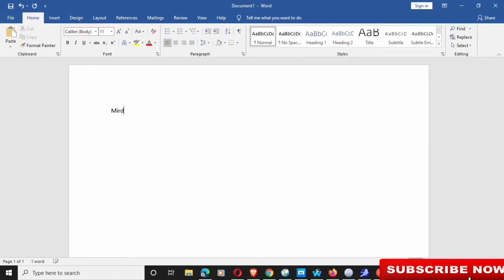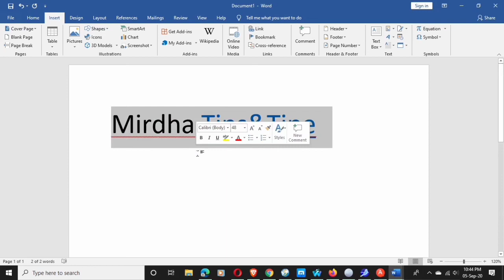Microsoft Word Use Insert Hyper Link On Any Text